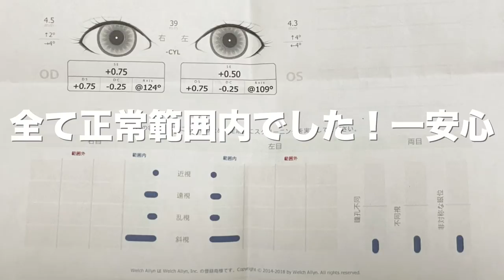目の検査（弱視・斜視）と予防接種に行って号泣した日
目の検査をしているところは撮影が出来なかったのですが、終始大泣きでした。
暗い部屋でやるのが怖かったみたい。
とりあえず問題無かったので一安心！
ききが付き添ってくれてごうを泣き止ませてくれたり色々と手伝ってくれて母は大助かりでした！
ごう、よく頑張りました！